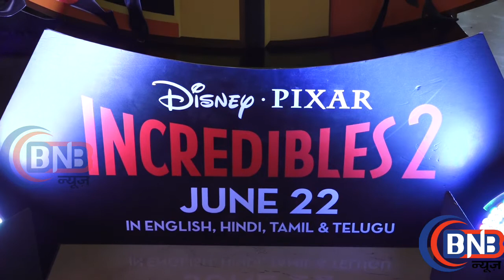Kajol At Fun Launch Event Of The Hindi Version Of ‘Incredibles 2’ In Mumbai